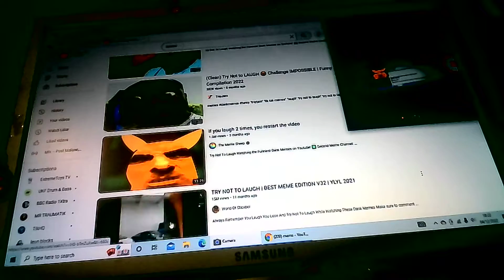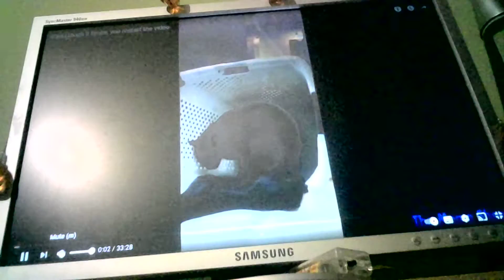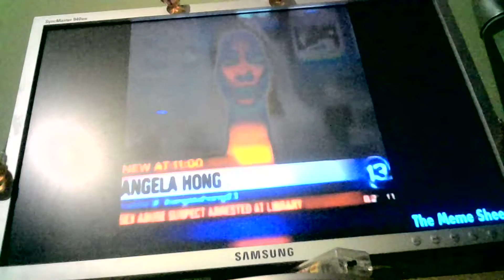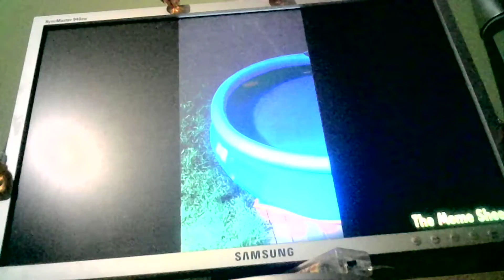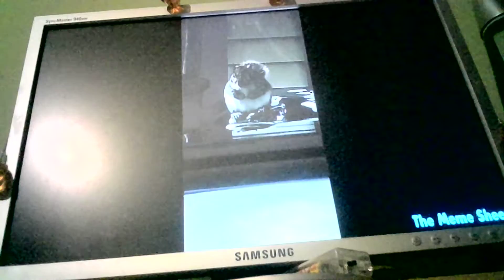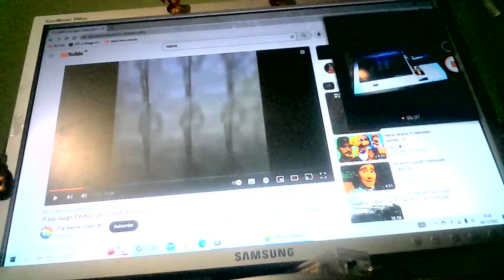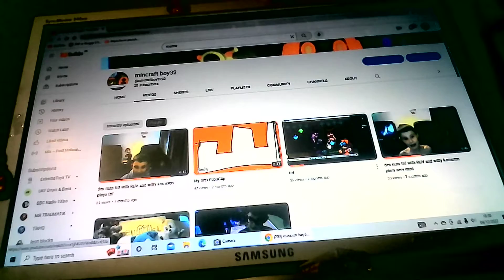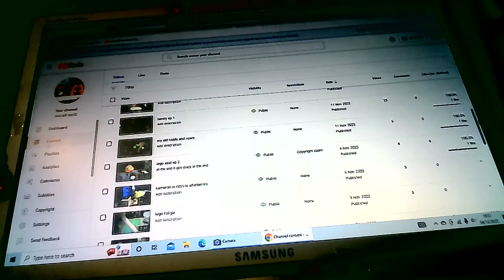kameron sv mems